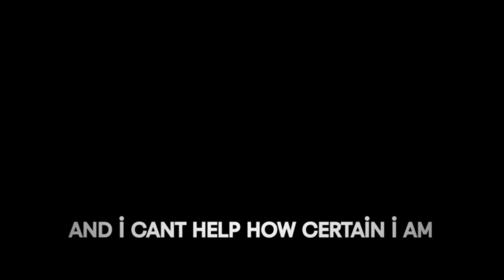The Neighbourhood - Female Robbery (Official Video)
"Female Robbery" by The Neighbourhood

Chorus:
Anything, anything
Don't tell them anything
Anything, please
Anything, anything
Anything, please, oh